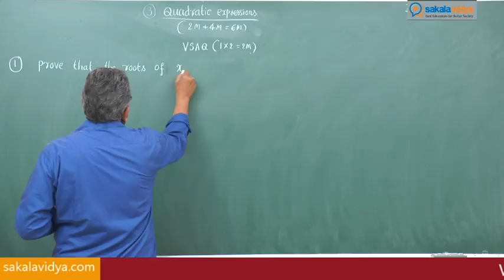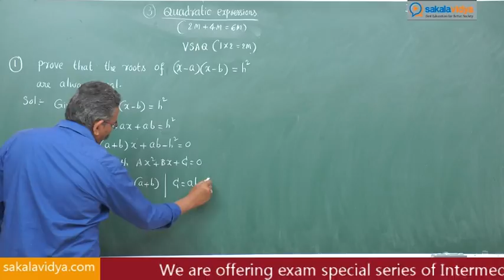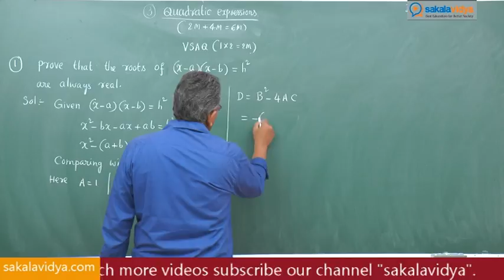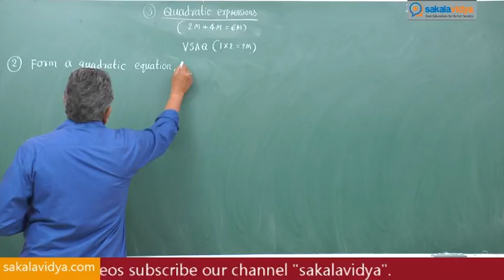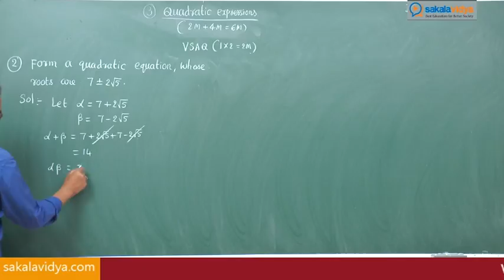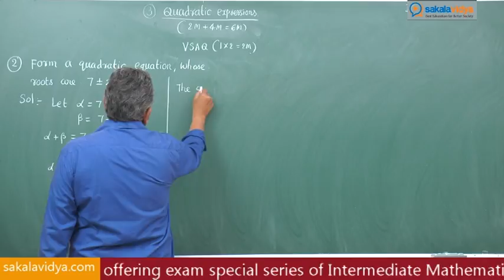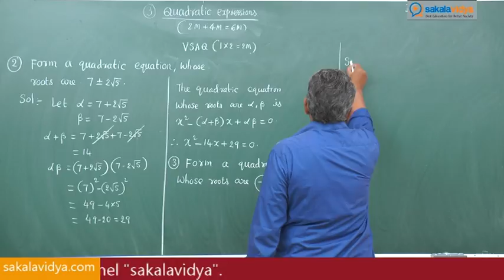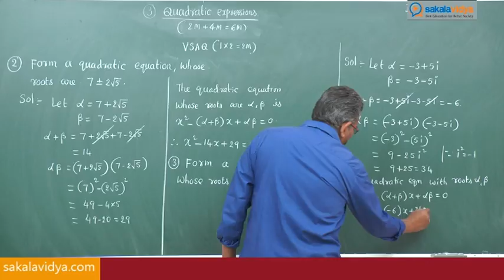How to score 75 marks ☑️ in 24 hours in Intermediate |Quadratic Expressions Part 2